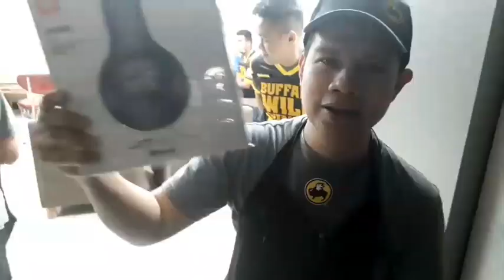BUFFALO WILD WINGS -Happy wing day 2019 (Riyadh KSA)⚽️🏀🏈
BUFFALO WILD WINGS- happy wing day 2019 (riyadh saudi arabia)